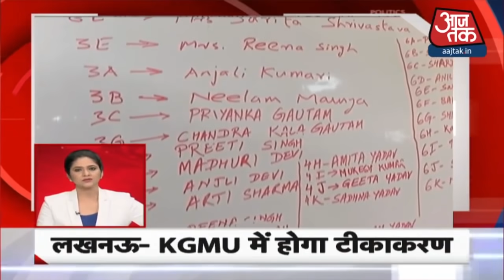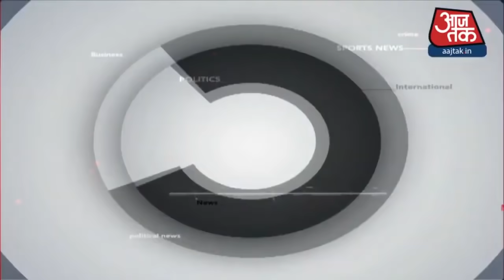Hindi News Live:पहले दिन 3 लाख लोगों को मिलेगी वैक्सीन I Top 25 I 5 Minute 25 Khabaren IJan 16, 2021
Corona Vaccination In India:  भारत में आज दुनिया की अब तक की सबसे बड़ी वैक्सीनेशन ड्राइव शुरू होने जा रही है. अब से कुछ ही घंटों बाद पीएम मोदी कोरोना वैक्सीनेशन ड्राइव का शुभारंभ करने वाले हैं. इस टीकाकरण अभियान के लिए सभी जरूरी तैयारियां कर ली गई हैं. सुबह 10:30 के बाद से देश में कोरोना की वैक्सीन लगनी शुरू हो जाएगी. इस अभियान के साथ ही पीएम मोदी CoWIN ऐप भी लॉन्च करेंगे.